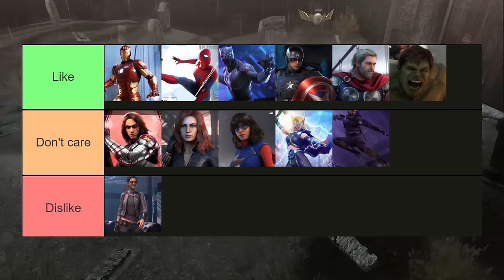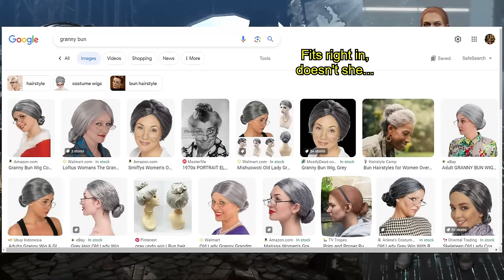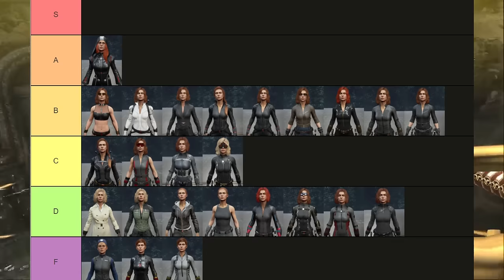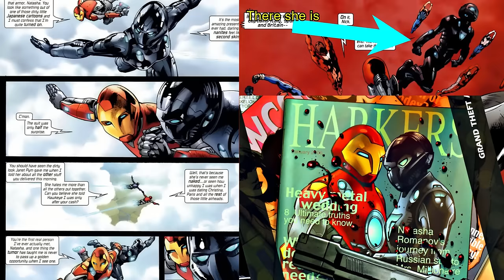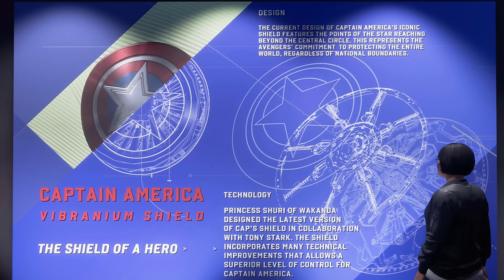A Brief Look at Black Widow and Winter Soldier's Costumes in Marvel's Avengers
Taking a look at the cosmetic skins of the least interesting duo in the now defunct Avengers video game.
0:00 Intro
1:51 Rare Suits (Black Widow)
4:19 Epic Suits
9:45 Legendary Suits
14:46 Exotic Suits
18:55 Conclusion and Suit Suggestions
20:21 Intro (Winter Soldier)
21:24 MCU Suit
23:46 Rare Suits
27:10 Epic Suits
31:43 Legendary Suits
35:01 Conclusions and Suit Suggestions

I completely mispronounce the word "baton" in this video.